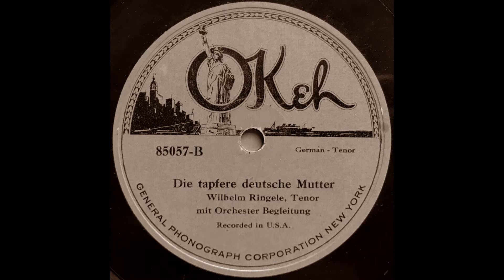Wilhelm Ringele - Die Tapfere Deutsche Mutter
"Die Tapfere Deutsche Mutter" ("The Brave German Mother"), performed by tenor Wilhelm Ringele in October 1922.  Recorded from a 12" 78RPM Okeh record.

PUBLIC DOMAIN/COPYRIGHT STATEMENT:  All music and images used in this video were produced prior to 1923, and are therefore protected from copyright law in the United States.